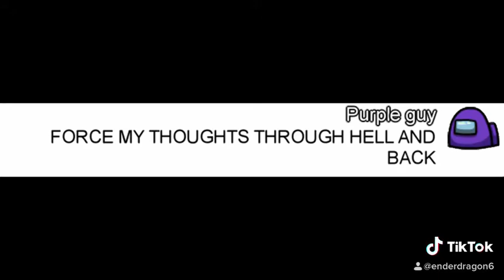BREAK MY MIND AMONG US LYRIC PRANK